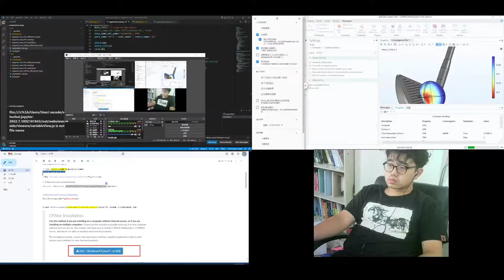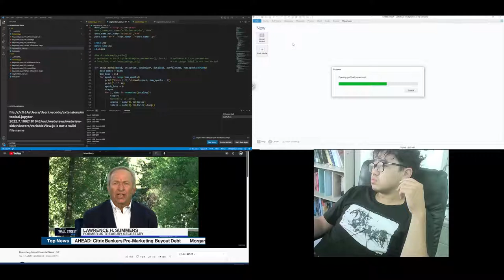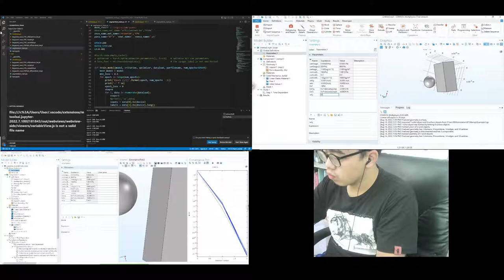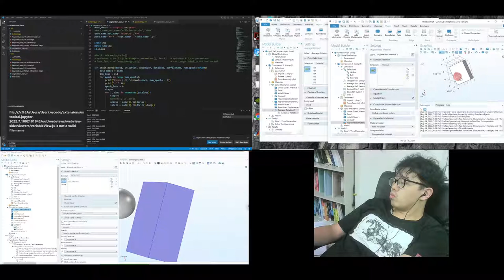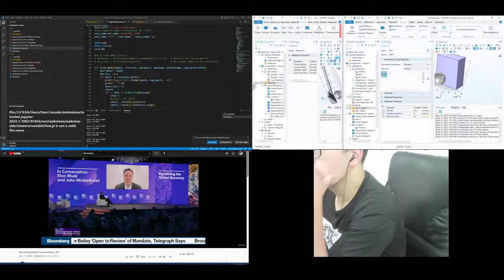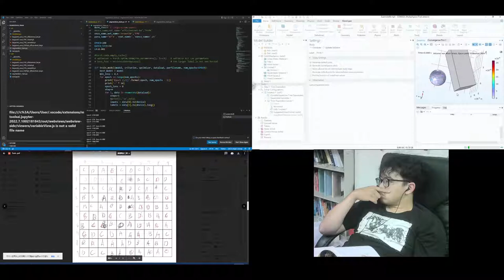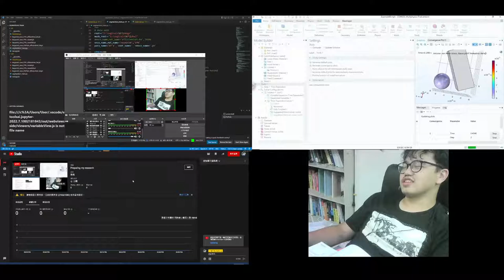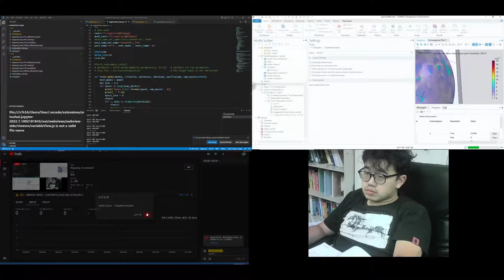Preparing my research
Working Together